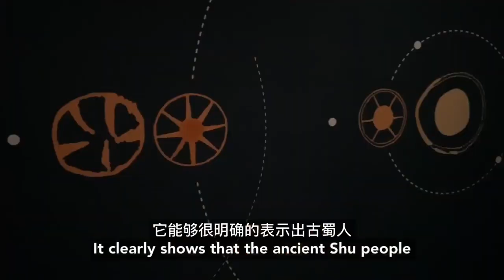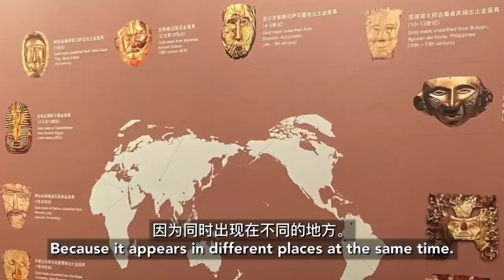Humans or Aliens? The Most Inexplicable Chinese Civilization: Sanxingdui/Jinsha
The most inexplicable ancient Chinese civilization is the early Jinsha/Sanxingdui civilization based out of Chengdu around 3000 years ago. In addition to their exotic, alien-looking bronze statues, their alluring gold masks have captivated China and the rest of the world. Because they left behind no written records, we can only guess the meaning that lies behind their beautiful artwork.

Chapters
0:00 Intro
0:56 Jinsha Site Museum
2:03 Sanxingdui Museum
3:41 The Alien Hypothesis
4:17 Where Did They Come From?